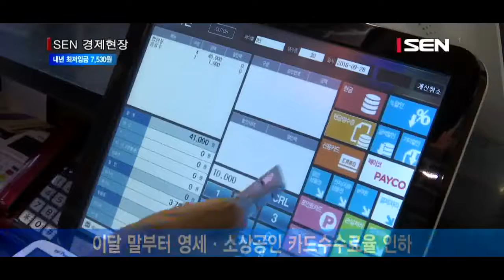[서울경제TV] 최저임금 7,530원… 경제실험 성공할까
[앵커]
내년도 최저임금이 사상 최대폭으로 올라 7,530원으로 결정됐습니다. 대선 공약으로 2020년까지 시간당 최저임금을 1만원으로 올리겠다던 문재인 정부의 소득주도성장 정책이 첫발을 내딛은 건 데요. 그러나 당장 영세한 자영업자, 소상공인의 충격은 상당해 차라리 점포를 접고 아르바이트를 하는게 낫다는 애기도 나오고 있습니다. 이에 정부는 완화책으로 최저임금 인상에 따른 3조원대의 인건비 지원책을 내놨지만, 중소기업·소상공인은 여전히 울상입니다. /김혜영 기자입니다.

[기자]
내년 최저임금은 7,530원.
올해보다 16.4% 인상된 금액으로 인상률로 따지면 지난 2007년      이후 11년 만에 두자릿수 인상입니다.
이는 문재인 정부의 소득주도성장 정책이 본격화되는 신호탄입니다.

[인터뷰] 이병권 /소상공인정책국장
“정부는 신용카드 수수료 대폭 인하하고, 자영업자들의 경영환경을 안정시키겠다는 강한 의지가 있는 거거든요. 그게 이뤄지지 않으면 소득주도 성장론 자체가 첫걸음인데 첫걸음부터 헝클어지는 거기 때문에 정부에서도 굉장히 이 부분에서 초미의 관심을 두고 있는 거죠.”

앞서, 문재인 대통령은 대선공약으로 2020년까지 최저임금 1만원을 내걸었습니다.
경제가 성장해도 그 효과가 중소기업과 취약계층으로 확산되지 않으면서 이른바 ‘낙수효과’가 실종된데다, 소득분배구조 악화로 사회 양극화가 갈수록 심화돼왔기때문입니다

국민 소득을 높여서 내수 등 소비를 활성화하겠다는 취지는 좋지만, 중소기업과 소상공인들의 부담은 상당합니다.
중소기업과 소상공인들은 감내하기 힘든 상황이라고 하소연하고 있습니다.
고용을 줄이거나 폐업까지 고민해야 할 처지라는 겁니다.

[인터뷰]  김창화 / PC방 운영
“개인적으로 부담이 되는 것도 사실이고, 경기도 안 좋아지는데… 최저임금이 ‘엎친데 덮친’격으로 추가되면서 상황이 더 악화되는 그런 경우겠죠. 저 또한 알바를 시간을 좀 줄이고 제가 직접하는 식으로 그렇게 고민 중이예요. ”

이에 정부가 내놓은 대책은 ‘나랏돈’ 지원.
내년 최저임금 인상률(16.4%)에서 최근 평균 인상률(7.4%) 제외한 9%, 약 절반 이상의 추가 인건비를 국민 세금으로 직접 지원해 영세기업의 부담을 줄여주겠다는 겁니다. 정부가 직원 30명 미만 기업에 자금을 줄 경우 3조원이 소요될 것으로 추산됩니다.

또 정부는 이달 말부터 영세·중소가맹점에 대한 신용카드 수수료율을 현재 약 2%에서 0.8%로 절반 이하로 낮추고, 임대인의 일방적인 계약해지 방지를 위해 임차인의 계약갱신청구권 행사 기간를 지금의 5년에서 10년으로 늘리는 방안도 내놨습니다.

당장 정부는 인건비 직접 지원이라는 유례없는 대책 등을 내놨지만, 영세한 중소기업과 소상공인은 가뜩이나 벌이가 신통치 않은 터에 최저임금까지 올라 줄폐업이 불가피하다고 호소하고 있습니다./ 서울경제TV 김혜영입니다.
[영상편집 소혜영/영상취재 김민우]